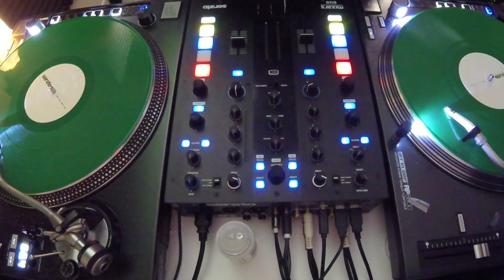2Pac - How Long Will They Mourn Me? | Chopped & Screwed